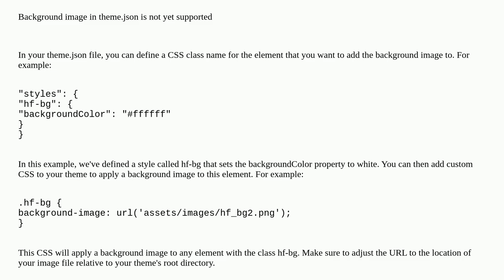Is there a way to add background-image to theme.json?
A special thanks goes out to the community

  css background-image theme.json json